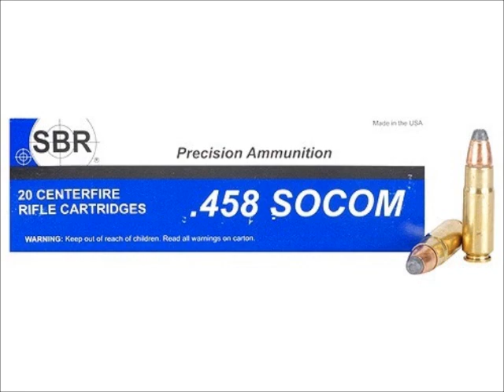The Gun Smith's Show - May 24, 2014 - The 458 SOCOM Part 1 of 2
This segment of the show, we discuss the background of the 458 SOCOM and the power for which it holds